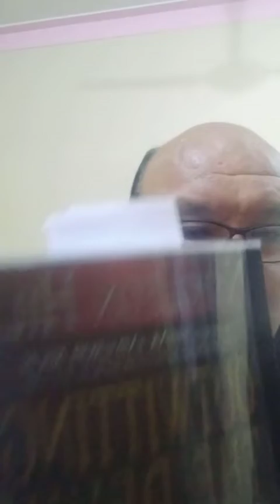Napoleon Hill book "Outwitting the devil" About children development